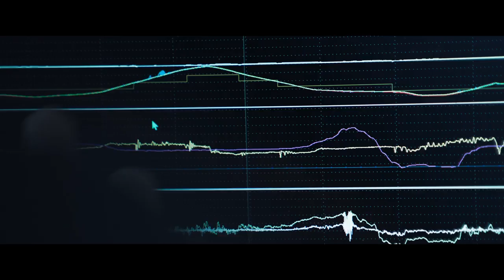Maserati MCXtrema Roars on Track